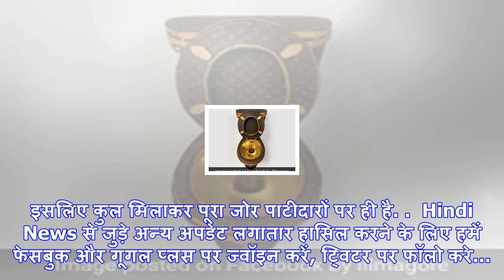गुजरात विधानसभा चुनाव : 'लेउवा' और 'कड़वा' के पास है जीत का असली मंत्र, जो थाम ले गया सत्ता उसी के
गुजरात विधानसभा चुनाव : 'लेउवा' और 'कड़वा' के पास है जीत का असली मंत्र, जो थाम ले गया सत्ता उसी के पास
गुजरात में लेउवा और कड़वा नाम से दो पाटीदार समुदाय हैं ( फाइल फोटो)अहमदाबाद: गुजरात में पाटीदार आरक्...